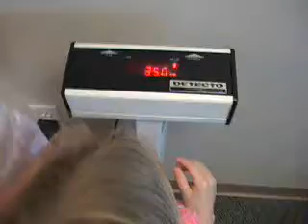2009 0521 Alex Doctor Visit Short